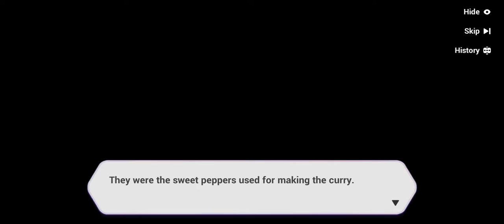[Honkai Impact 3rd] ✘ [Act 2. The Present] Chapter 17.05 No Return - 1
She took away from the light.